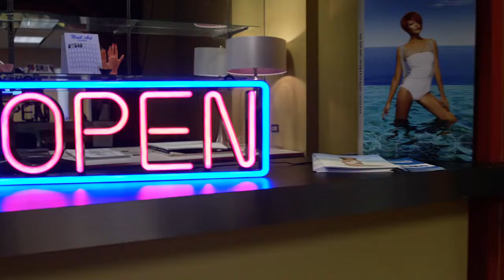Boulder TEC Beauty Salon and Makeup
Loclyz Media Services